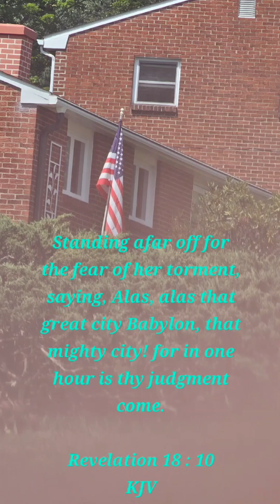PresidentialElectionIsNotHappening🇺🇲2ManyThingsRUrgentlyRemovingFocus🥴UWilDefend🤺Friend🇮🇱Meteors☄️🌑🕊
Scriptures:  Psalm 50 : 14 - 23;  Psalm 83;  Jeremiah 48 : 8;  Daniel 11 : 36 - 45;  Joel 2 : 1 - 3;  Luke 21 : 25 - 28;  Revelation 18 : 10